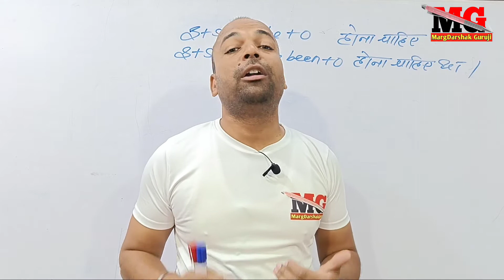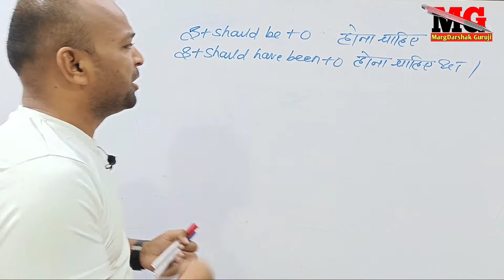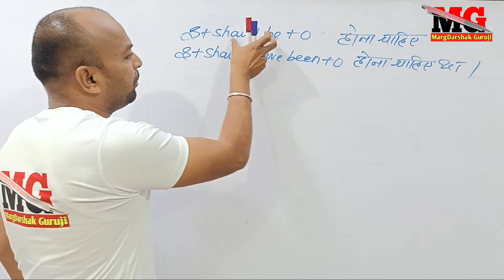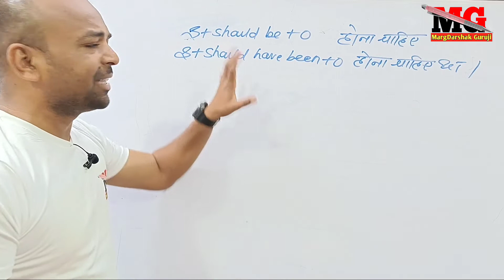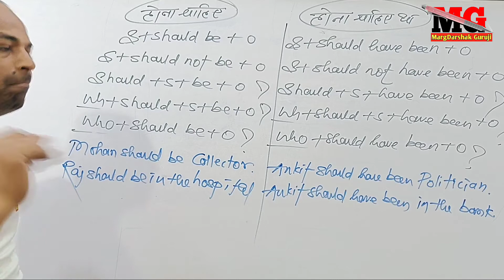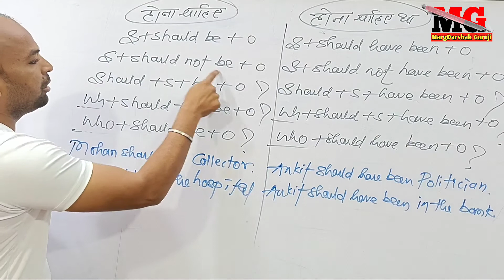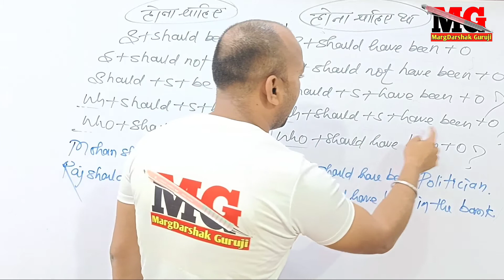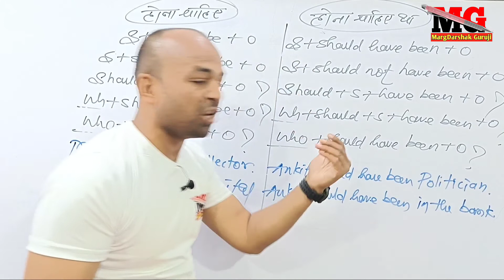201 should be/should have been सेsentencesकैसे बनाए?should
advance verb of to be - should be और should have been से sentences कैसे बनाए?diamondeducationgroup